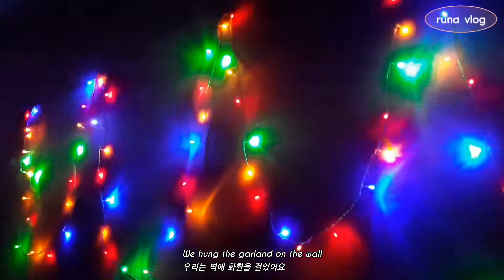daily vlog - new year, concert, food, homemade pizza 💌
Hi ❣
After I finished my exams at the university, I started editing a vlog and now, I came back with a new video.  Happy New Year everyone, be happy 🎄🐯
대학교 시험 끝나고 브이로그 편집을 시작해서 이제 새로운 영상으로 돌아왔습니다.  모두 새해 복 많이 받으세요, 행복하세요 🎄🐯